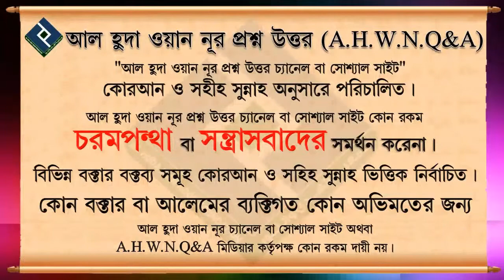ইবাদতের প্রকারভেদ ৩┇৭৬ নং┇শায়েখ আব্দুল আল বাকী